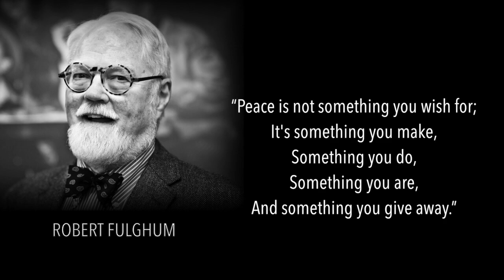Calgary Peace Run 2013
Contribute to Peace!
Saturday September 21, 2013
9:30 AM Zumba Warm-Up
10:00 AM Race Start
Starts at Festival Market Square
(between the Eau Claire Running Room and the Eau Claire YMCA)
5k + 10k Timed Run or Walk